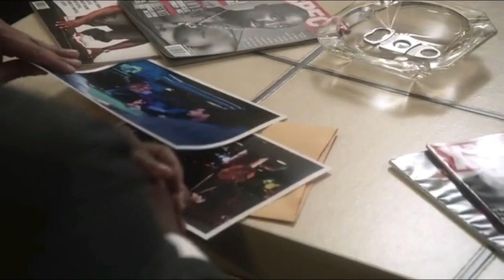Lucious Learns Something Bad | Season 1 Ep. 1 | EMPIRE